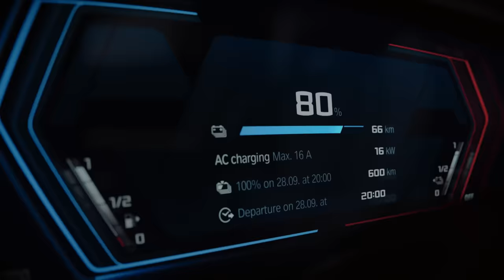THE XMinded – BREAK THE NORM.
This is not just another car commercial.  It's about the XMinded spirit that connects the six-time Grammy-nominated music artist Chief Adjuah and the first-ever BMW XM – both exploring new paths and shaping the future.

BMW XM *: Fuel consumption combined (WLTP): 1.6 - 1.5 l/100 km. Electric power consumption combined (WLTP): 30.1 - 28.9 kWh/100 km. CO2 emissions combined (WLTP): 36 - 33 g/km.
Electric range in WLTP cycle: 82 - 88 km.
* All figures are preliminary values.

Official data on on fuel consumption, CO2 emissions, electric power consumption and electric range were determined in accordance with the mandatory measurement procedure and comply with Regulation (EU) 715/2007 valid at the time of type approval. In case of a range, figures in the WLTP take into account any optional equipment. For newly type-tested vehicles since 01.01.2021, the official data no longer exist according to NEDC, but only according to WLTP. For more information on the WLTP and NEDC measurement procedures,

For more information on the official fuel consumption and official specific CO2 emissions of new passenger cars, see the ‘Guide to Fuel Consumption, CO2 Emissions, and Electricity Consumption of New Passenger Cars’, which is available free of charge at all sales outlets, from Deutsche Automobil Treuhand GmbH (DAT), Hellmuth-Hirth-Str.